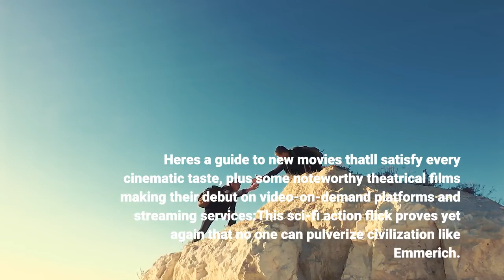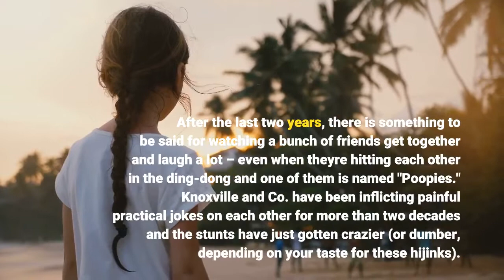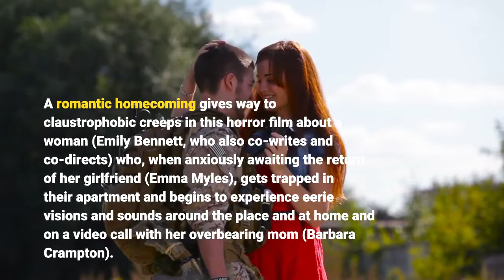What to watch this weekend Halle Berry in 'Moonfall' crazy shenanigans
Other than another "Scream" installment, January was a bit of a dud when it came to new movies. But now we're in February, where things are looking up with the moon falling on us and clown prince of chaos Johnny Knoxville again doling out testicular trauma for laughs. This weekend, Halle Berry and Patrick Wilson are astronauts trying to prevent a global catastrophe in "Independence Day" director Roland Emmerich's latest sci-fi disaster movie, while Knoxville, Steve-O and the "Jackass" gang embrace nutty stunts and injurious shenanigans for their latest big-screen project. Here's a guide to new movies that'll satisfy every cinematic taste, plus some noteworthy theatrical films making their debut on video-on-demand platforms and streaming services:This sci-fi action flick proves yet again that no one can pulverize civilization like Emmerich. John Bradley ("Game of Thrones") enters the goofy disaster spectacle as scientist/conspiracy theorist KC, who tries to warn people that the moon is out of orbit, and only disgraced astronaut Brian (Wilson) will believe him. Brian needs to hug it out with estranged NASA honcho Jo (Berry), and the trio launches to the moon to save the world as all hell breaks loose on Earth. It's no "Independence Day," but kudos for the over-the-top depictions of rampant global destruction and one far-out, mind-exploding finale. After the last two years, there is something to be said for watching a bunch of friends get together and laugh a lot – even when they're hitting each other in the ding-dong and one of them is named "Poopies." Knoxville and Co. have been inflicting painful practical jokes on each other for more than two decades and the stunts have just gotten crazier (or dumber, depending on your taste for these hijinks). The cameos are fun, bruised private parts are plentiful, you'll probably wince at least a few times, but you'll never let a vulture near your crotch ever again. There's mystery and intrigue afoot in post-Civil War Arkansas in this indie thriller, starring Thomas Hobson as a young Black doctor recruited by his uncle to be the physician of a Southern mining town, a seemingly utopian place walled off from mysterious, murderous creatures that roam the nearby forest. "Ozarks" screenwriter (and "Fresh Beat Band" alum) Tara Perry co-stars as a goodhearted local who helps the newcomer, and the supporting cast features David Arquette as an eccentric haberdasher/photographer and Tim Blake Nelson as a blind bartender who's key to the town's dark history. A romantic homecoming gives way to claustrophobic creeps in this horror film about a woman (Emily Bennett, who also co-writes and co-directs) who, when anxiously awaiting the return of her girlfriend (Emma Myles), gets trapped in their apartment and begins to experience eerie visions and sounds around the place and at home and on a video call with her overbearing mom (Barbara Crampton).